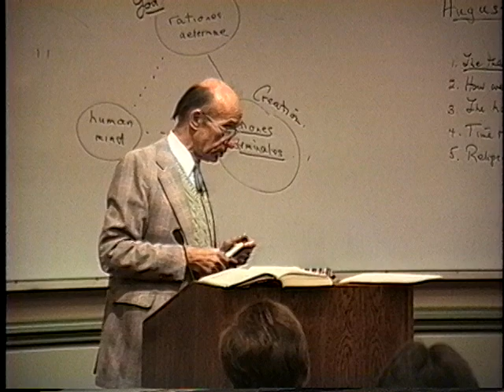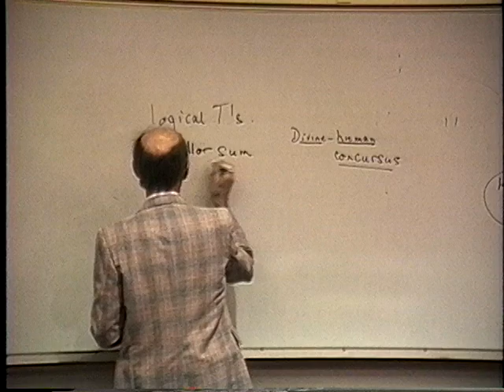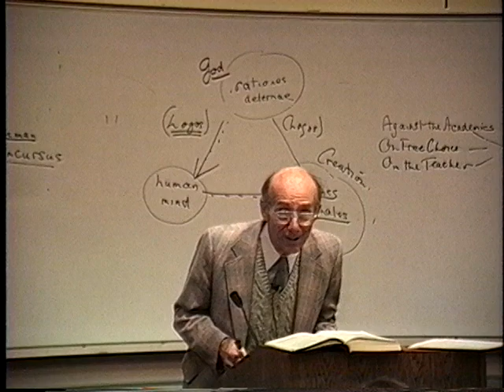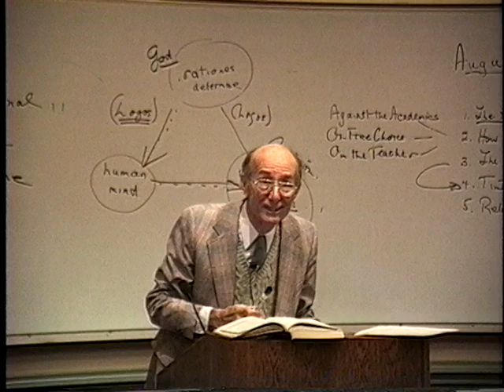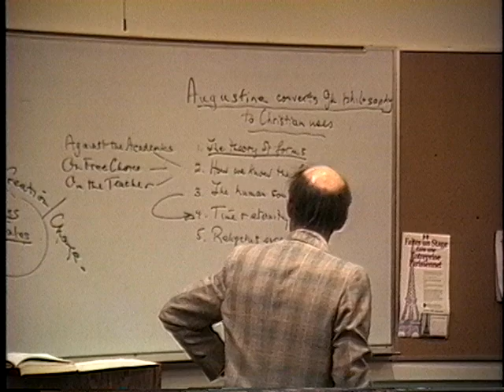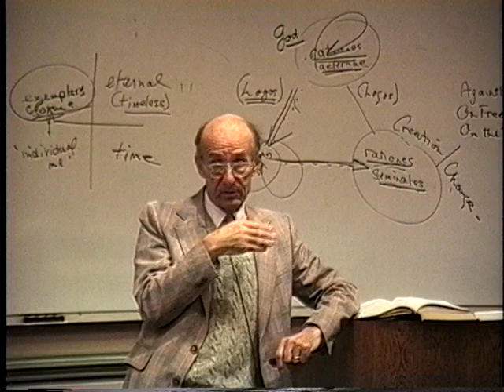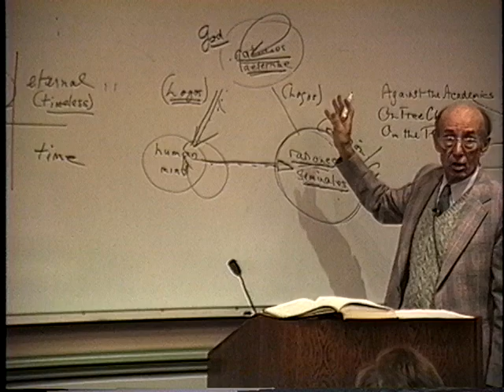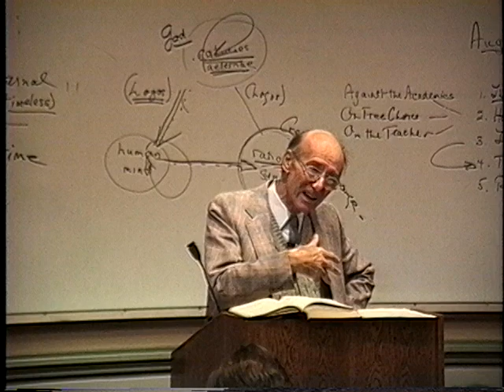A History of Philosophy | 21 Augustine's Christian Philosophy